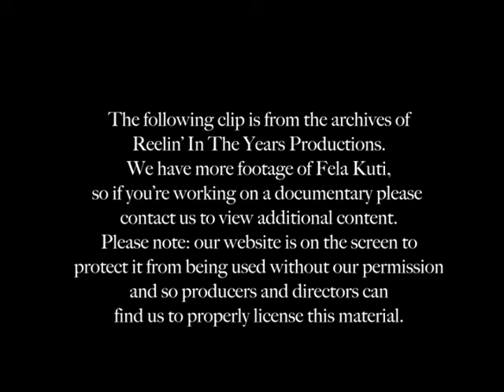FELA KUTI- Interview 1988 (Reelin' In The Years Archive)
To search for footage please visit ‪our online database Note: these clips are available on YouTube for producers, directors, researchers and clearance companies for potential use in their projects. Our website on the screen is to protect the footage from being used without our consent and so industry professionals can find us to properly license the footage.